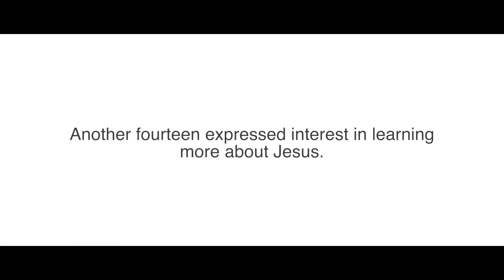CityLight Launch New City Network